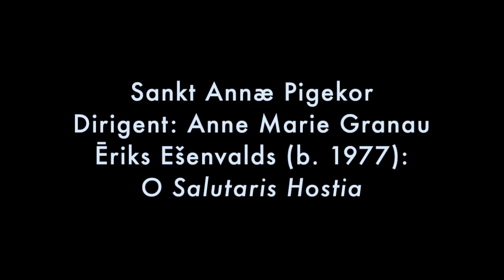O Salutaris Hostia, Ēriks Ešenvalds. Copenhagen Girls Choir / Sankt Annæ Pigekor